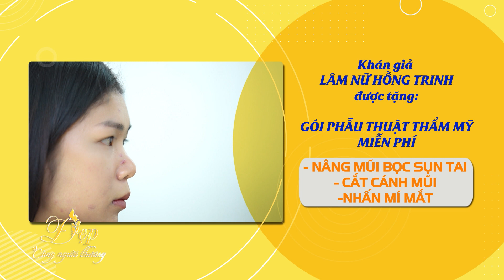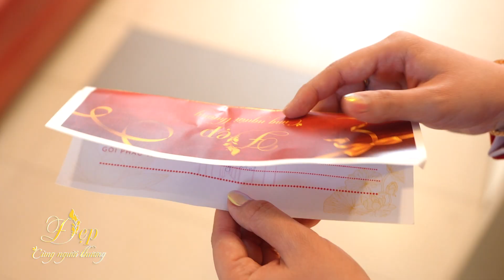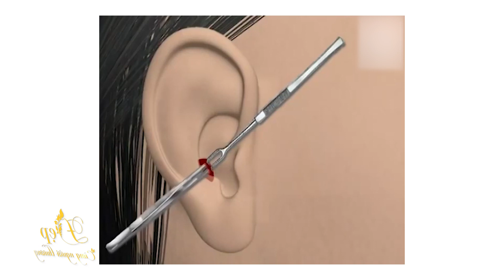Đẹp Cùng Người Thương - tập 8 - Cô gái trẻ đẹp hơn với sự hỗ trợ phẫu thuật miễn phí mũi và mắt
Chương trình “Đẹp Cùng Người Thương” là chương trình sẽ mang đến rất nhiều cơ hội thay đổi sắc diện cho những người phụ nữ có khiếm khuyết trên gương mặt cần được chỉnh sửa mà không có điều kiện để thực hiện và được tài trợ 100% chi phí phẫu thuật từ TT PTTM BS LONG cũng như được chính tay Bác sĩ VƯƠNG KHÁNH LONG thực hiện phẫu thuật.